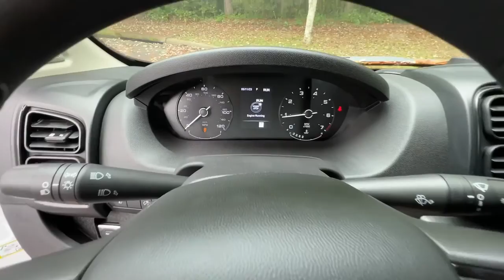2023 Ram ProMaster_Cargo_Van R105383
2023 Ram ProMaster_Cargo_Van  - Stock#: R105383

Don Jackson CDJR
5855 GA Highway 400

MUST MENTION OR PRESENT AD AT TIME OF PURCHASE TO RECEIVE ADVERTISED PRICE. Don Jackson Chrysler Dodge Jeep Ram North offers the most competitive prices online. No need to negotiate. After over 50 years in the Automotive Industry Don Jackson has developed the most hassle free used car buying experience in the market. Our award winning Finance Department is waiting to help you secure the lowest interest rate and payment available. No time to come to the dealership no problem! We offer transportation within 300 miles of the dealership. New vehicle pricing includes all offers factory incentives and rebates. THE ADVERTISED PRICE DOES NOT INCLUDE SALES TAX VEHICLE REGISTRATION FEES OTHER FEES REQUIRED BY LAW OR FINANCE CHARGES.
DRIVER CONVENIENCE GROUP  -inc: Front Fog Lamps  Remote Start System  Surround View Camera System  Blind Spot & Cross Path Detection  Power Folding/Heated Mirrors,PASSENGER BUCKET SEAT,REAR CARGO LED LAMP,FRONT FOG LAMPS,INTERIOR LED LIGHTING GROUP  -inc: Ambient LED Interior Lighting  Rear Cargo LED Lamp,TRANSMISSION: 9-SPEED 948TE AUTOMATIC  (STD),BLACK  VINYL BUCKET SEATS,ENGINE: 3.6L V6 24V VVT  (STD),ADDITIONAL KEY FOBS (2),SECURITY ALARM,SPEED CONTROL,QUICK ORDER PACKAGE 22A  -inc: Engine: 3.6L V6 24V VVT  Transmission: 9-Speed 948TE Automatic,POWER FOLDING/HEATED MIRRORS,BRIGHT WHITE CLEARCOAT,REMOTE START SYSTEM,TIRES: LT225/75R16E BSW ALL SEASON  (STD),BLIND SPOT & CROSS PATH DETECTION,WHEELS: 16 X 6.0 STEEL  (STD),6-WAY MANUAL ADJUST DRIVER SEAT  -inc: Manual 2-Way Driver Lumbar Adjust,FRONT LICENSE PLATE BRACKET,Front Wheel Drive,Power Steering,ABS,4-Wheel Disc Brakes,Brake Assist,Brake Actuated Limited Slip Differential,Steel Wheels,Tires - Front All-Season,Tires - Rear All-Season,Integrated Turn Signal Mirrors,Intermittent Wipers,Variable Speed Intermittent Wipers,Third Passenger Door,Power Door Locks,AM/FM Stereo,Satellite Radio,Bluetooth Connection,Requires Subscription,MP3 Player,Steering Wheel Audio Controls,Auxiliary Audio Input,Adjustable Steering Wheel,Trip Computer,WiFi Hotspot,Keyless Start,Keyless Entry,Power Door Locks,A/C,Bucket Seats,Keyless Start,Smart Device Integration,Power Windows,Power Door Locks,Trip Computer,Immobilizer,Traction Control,Stability Control,Traction Control,Front Side Air Bag,Front Collision Mitigation,Driver Monitoring,Tire Pressure Monitor,Driver Air Bag,Front Head Air Bag,Back-Up Camera